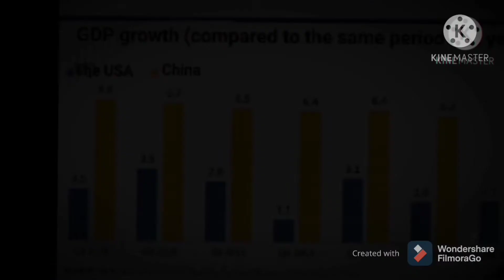Coppy cat X COPPY CAT (feat. Tierra Whack/Gacha club/Country(gacha)humans : 🇨🇳🇺🇸/lazy)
How many characters can a 3 minute video used 👌:

China🇨🇳
America 🇺🇸
UK🇬🇧
France🇫🇷
India🇮🇳
Taiwan🇹🇼
Vietnam🇻🇳
Republic of Vietnam
Russia🇷🇺
Philippines 🇵🇭
Japan🇯🇵
Cambodia🇰🇭 ( i know the person in the video not even look like the flag;-;)
Australia 🇦🇺
USSR
Hong Kong🇭🇰
North Korea🇰🇵
(South) Korea🇰🇷
W.H.O (World Health Organization)